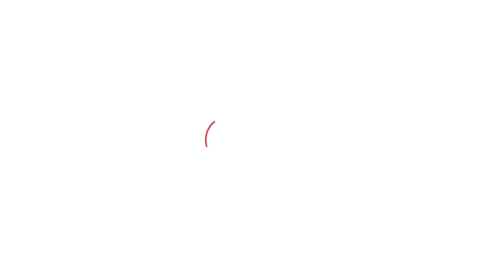नई IPL Team से जुड़ने के बाद दिग्गज कोच ने Shubhman Gill को बताया बड़ा Match Winner | Sports Tak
Ahmedabad team mentor and batting coach Gary Kirsten feels that young batter Shubman Gill can be a match-winner for the team in the Indian Premier League. Ahmedabad, on Friday, announced their draft picks ahead of IPL 2022 auction - Hardik Pandya, Rashid Khan and Shubman Gill. The former Mumbai Indians player has been named the captain of the new franchise. Kirsten, who was the coach of India’s 2011 World Cup-winning team, heaped huge praise on Shubman said that he has great flair and instinct for the game.

Make your teams on HOWZAT. Beat Suresh Raina team & win 2X Cash.